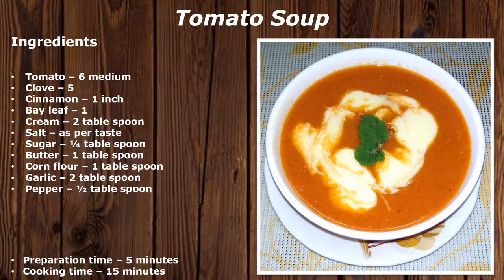Tomato Soup | Easy Tomato soup recipe | Creamy Tomato Soup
Hello Friends! Please check my new recipe - Tomato Soup. I have explained it in a very easy way. Hope you all like it!

Thanks!!
Pragya Jha